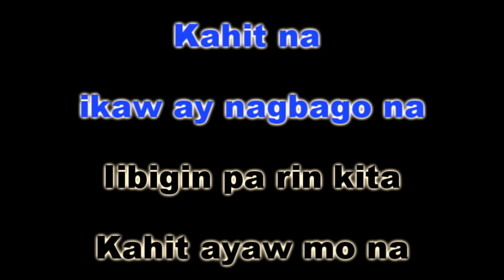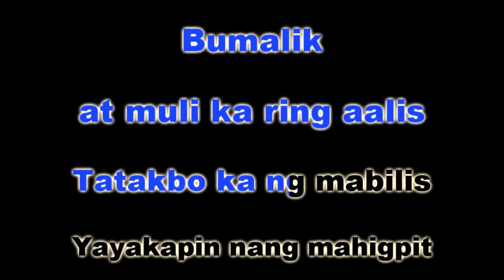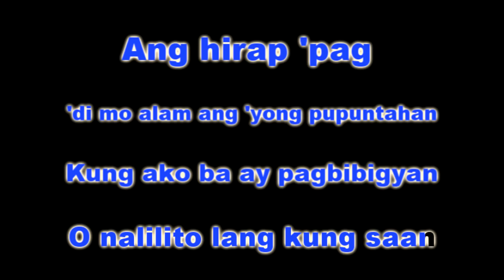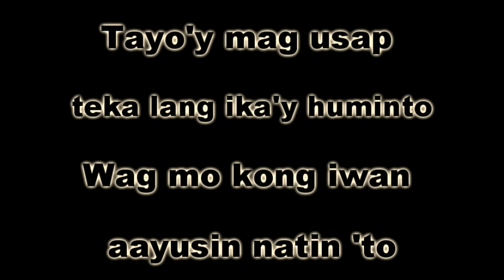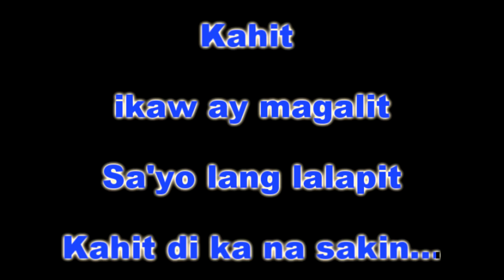KAHIT AYAW MO NA - This Band (KARAOKE VERSION)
***Background Video you so much for always supporting CoversPH!